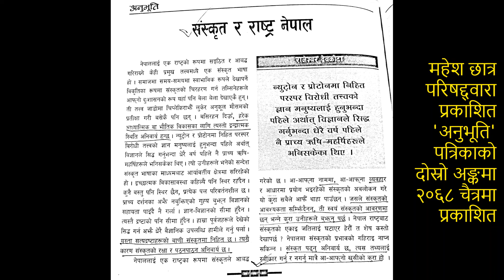संस्कृत र राष्ट्र नेपाल (संस्कृत शिक्षाका कुरा : १५) राजेश्वर देवकोटा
संस्कृतको महत्त्व र उपयोगिताका बारेमा सामान्य जानकारी हुन सकोस् भन्ने उद्देश्यले 'संस्कृत शिक्षाका कुरा' प्रस्तुत गर्दै जाने सन्दर्भमा यहाँ राजेश्वर देवकोटाद्वारा लिखित 'संस्कृत र राष्ट्र नेपाल' शीर्षकको लेख प्रस्तुत गरिएको छ । यो लेख महेश छात्र परिषद् काठमाडौँद्वारा २०६८ मा 'अनुभूति' नामक पत्रिकामा प्रकाशित भएको थियो ।